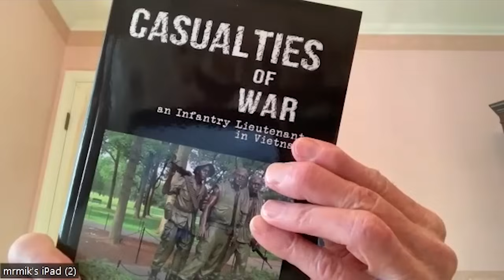Vietnam veteran shares how the war impacted his life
David Hollar, a Vietnam veteran and author, spent his tour overseas as an infantry officer. He served in the U.S. Army for three years and deployed to South Vietnam from September 1969 to August 1970. Hollar opens up about his time leading a platoon at age 25 during his tour, going into grave detail about the horrors of war. When Hollar returned home, he noticed how he had changed both physically and mentally. Decades later, Hollar wrote the books "Mr. NewHeart - Heart Attack to Transplant and Beyond" and "Casualties of War: An Infantry Lieutenant in Vietnam," which are based on some of his life experiences. Thank you for your service, David, and welcome home!